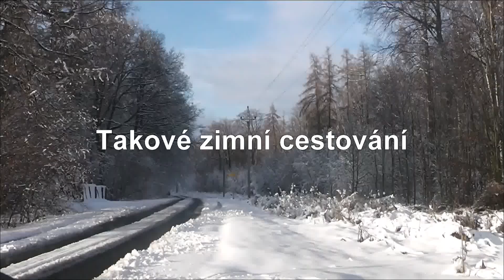Zimní cesta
Jedna neudržovaná zasněžená silnice.